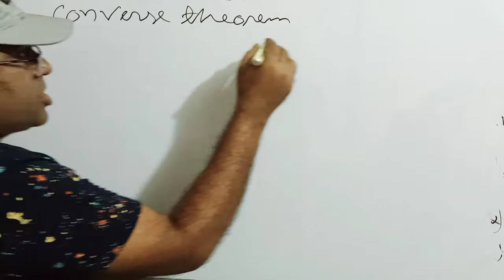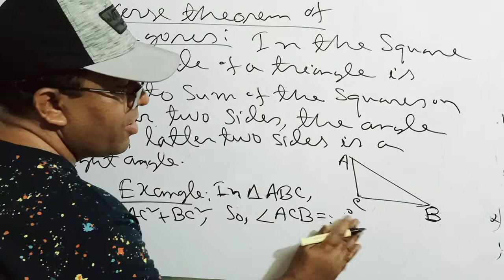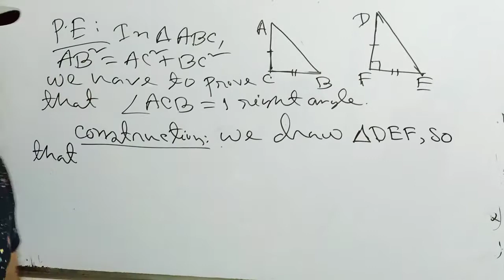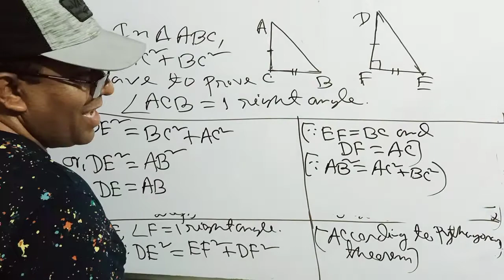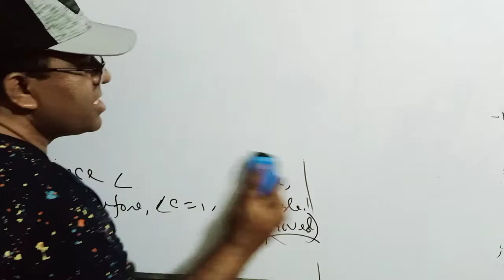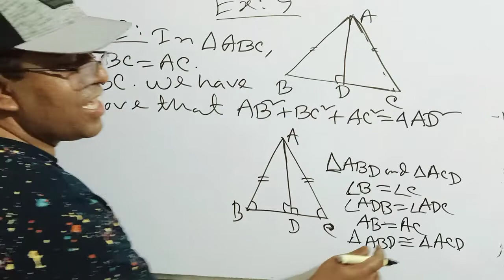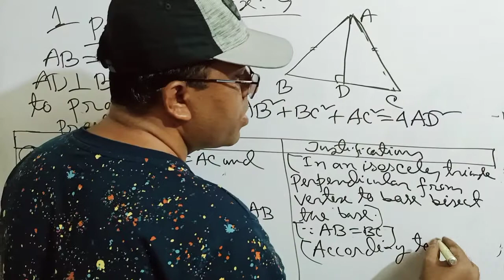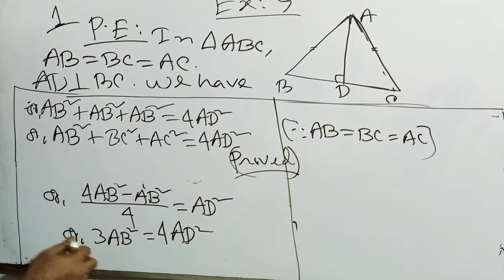Class 8 Math Exercise 9 Pythagoras theorem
Class Eight Math Chapter 9 Pythagoras theorem